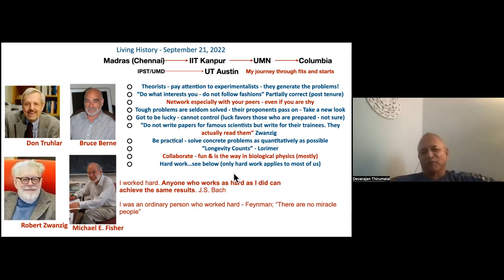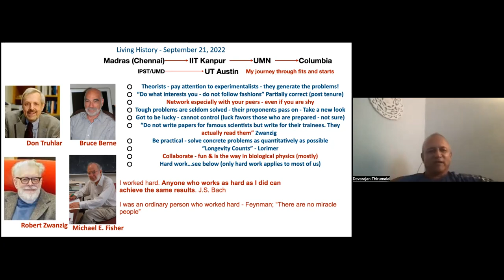"Living Histories". Prof. Dave Thirumalai